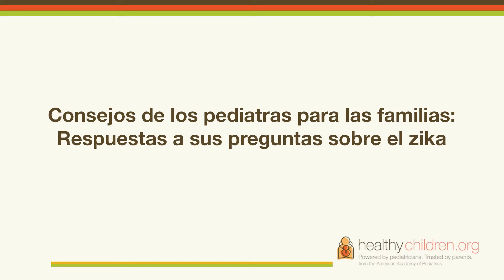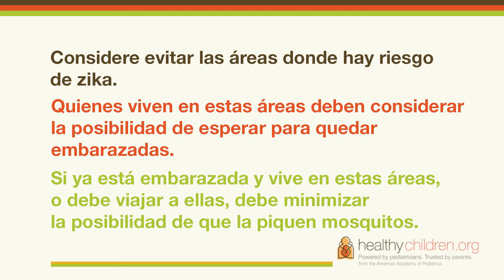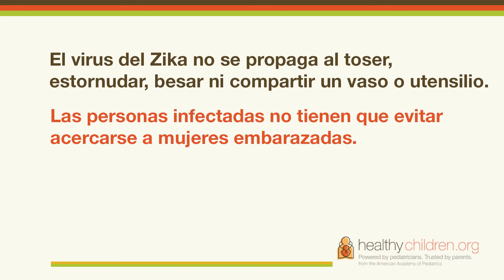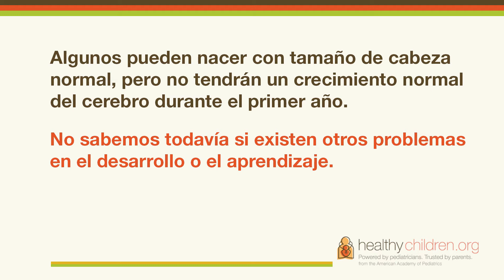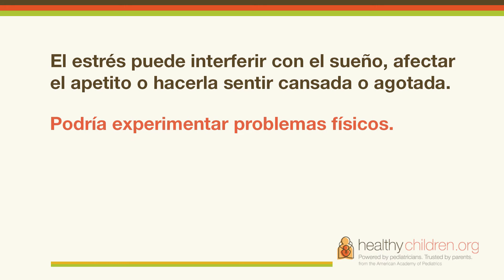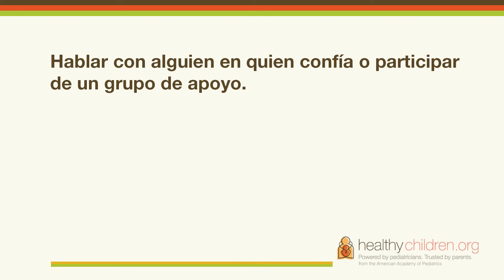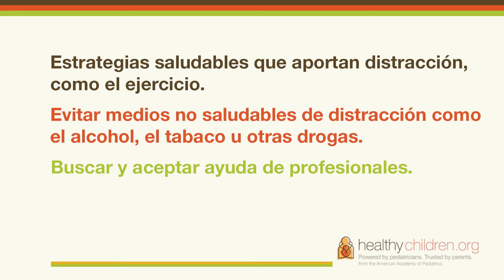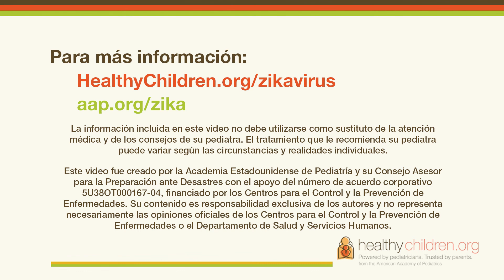Consejos del pediatra para las familias: respuestas a sus preocupaciones sobre el zika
Capítulos:
1. Introducción 0:00
2. Lo que sabemos sobre la infección por el virus del zika 1:13
3. Los efectos de la infección por el virus del zika en los fetos 5:21
4. Las preocupaciones sobre la infección por el virus del zika en su hijo por nacer pueden provocar emociones fuertes 8:19
5. Estrategias para lidiar con el estrés 11:12

El deseo principal de los padres que esperan un bebé es tener un bebé sano y feliz. La propagación del virus del Zika en los Estados Unidos y la cobertura nacional de noticias han suscitado preocupación entre las mujeres embarazadas y sus parejas, así como en sus parientes y amigos.

En este video, la Dra. Carolina Peña-Ricardo, MD, FAAP, pediatra especialista en desarrollo y comportamiento del Departamento de Pediatría de Kaiser Permanente al Oeste de Los Ángeles, brinda a los futuros padres y a sus familias información básica sobre los riesgos de la infección del zika durante el embarazo, y recomienda estrategias para lidiar con el estrés si están preocupados al respecto. La Dra. Peña también aborda qué pueden hacer o esperar los futuros padres si se sospecha o si se ha confirmado una infección por el virus del Zika durante el embarazo.